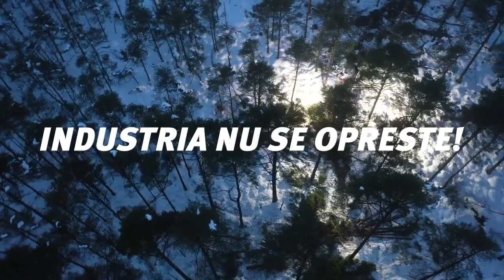Log Max 2000T, unul dintre cele mai mici capuri procesoare de top, de la firma producătoare Log Max.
Vezi mai jos în video cât de putenic este și cât de ușor doboară, cojește și taie lemnul lung. 👀

✅Capul procesor are un diametru maxim de tăiere de 410 mm, deschiderea maximă a rolelor de antrenare este de 329 mm și au o forță de 14,8 kN.

Deja știi la cine să apelezi dacă ai nevoie de un astfel de cap procesor, da?

⛓Pentru accesorii și echipamente apelează cu încredere la agenții Alser Forest din toată țara ca să îți faci treaba așa cum trebuie, fără pierderi de timp.👇